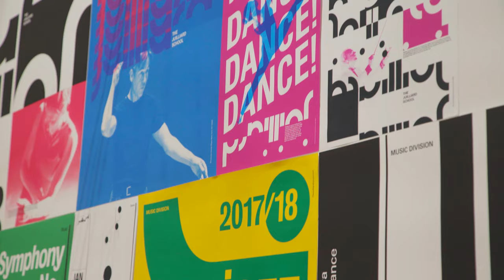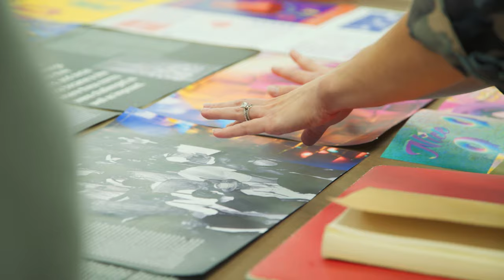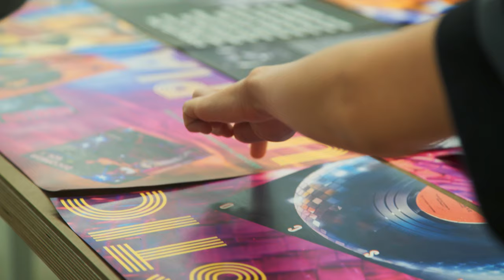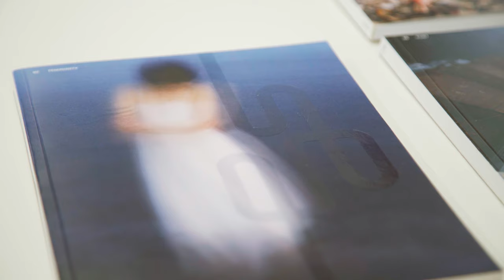Graduate Graphic Design Overview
As design becomes more and more valuable to businesses, brands, and organizations over time, ArtCenter equips students to become design leaders—in addition to focusing on design skills and research. Building on the school's renowned undergraduate graphic design program, Graduate Graphic Design (MGx) is an immersive MFA program that combines craft, entrepreneurship, and problem-solving with real clients.